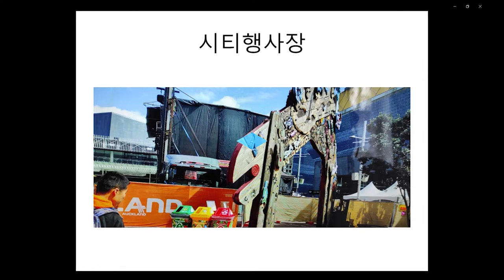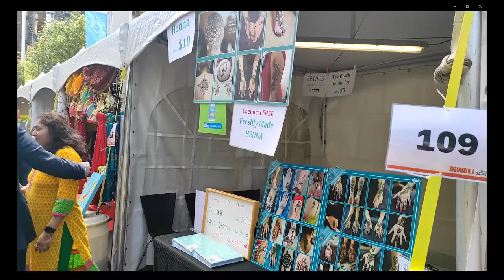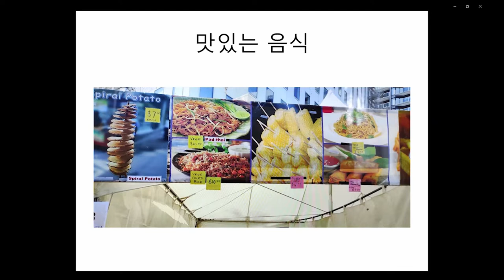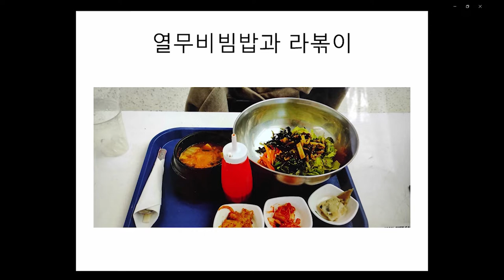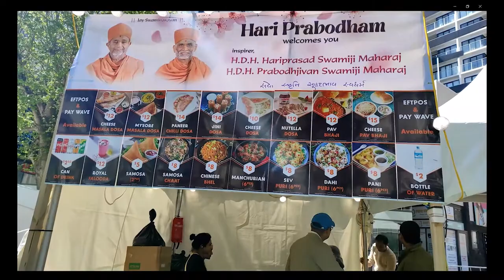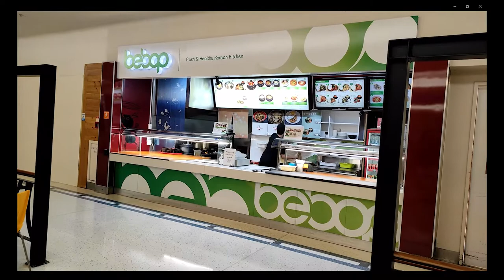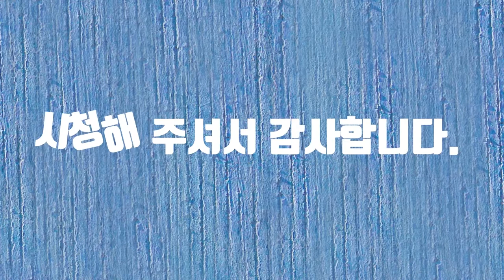인도 축제 (India Festival)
인도 축제 (India Festival) 동영상입니다